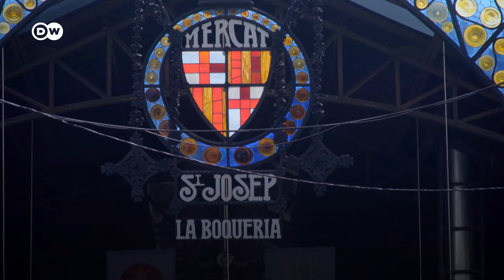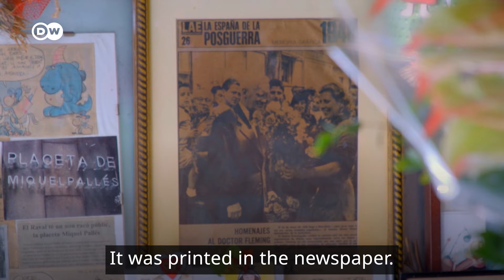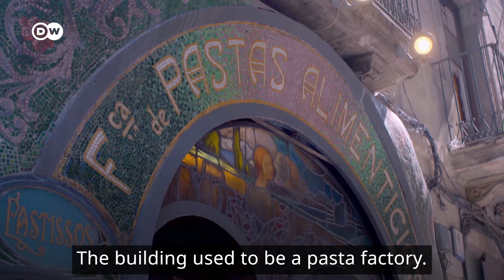La Rambla in Barcelona – a Legendary Boulevard | Things You Didn’t Know About La Rambla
Every visitor to Barcelona will sometime take a stroll along La Rambla. The Catalan capital's leafy boulevard is simply the place to be – but what makes this street world-famous, and what secrets does it hold? Fermin Villar, president of the Friends of La Rambla, clues us in.